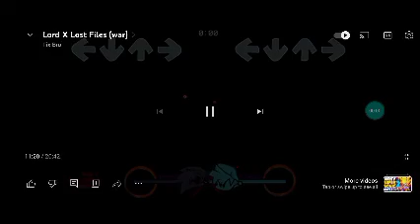Friday night funkin vs Lord x | Joyous of nothingness